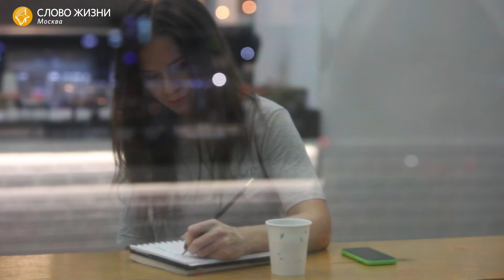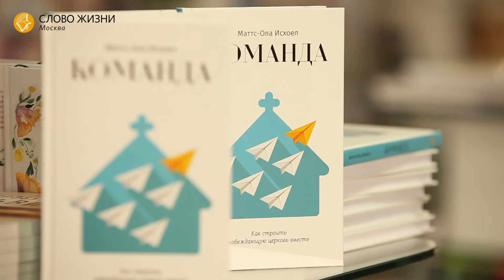«О жизни «Слова жизни» 07/02/2016